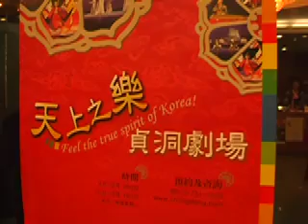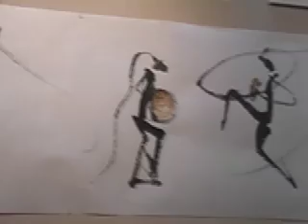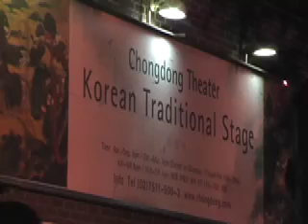South Korea-Chongdong Theater-(Korean Traditional Stage)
ChongDong Theater (Korean Traditional Stage) in Seoul, was the first modern theater of traditional vocal music and play in South Korea. Experience the Korean traditional performing arts one must visit the Chongdong Theater, It offers a daily show for tours.